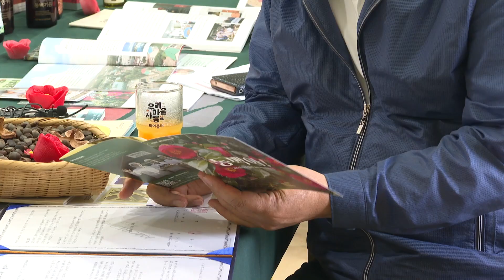[고향올래(GO鄕 ALL來)] 제주 동백마을 현장 방문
제주 동백마을, 체험 프로그램으로
생활인구 활성화 및 마을 수익 효과 창출!

- 지역 경제 활성화를 위해 2023년 생활인구 개념 도입!

📌다양한 '고향올래(GO鄕 ALL來)' 사업 적극 추진!
- 카름스테이와 같은 은퇴자 공동체 마을
- 두 집 살아보기
- 워케이션과 같은 생활인구 증가 사업